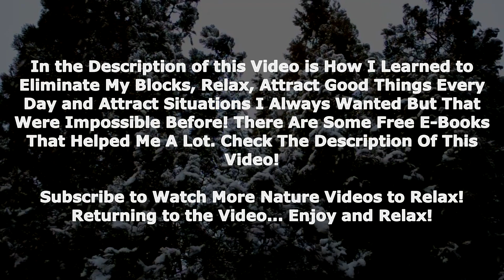Snow with Wind Sound to relax the mind